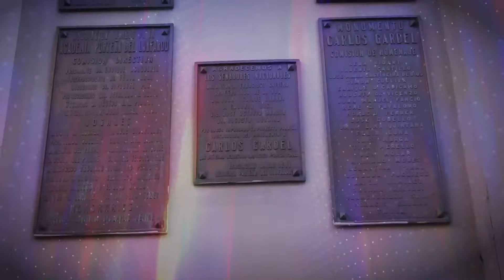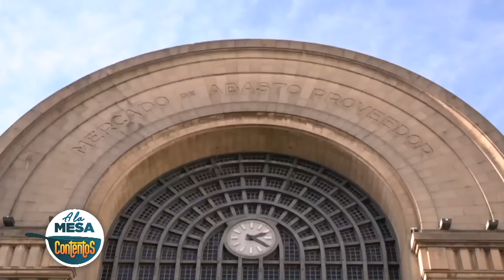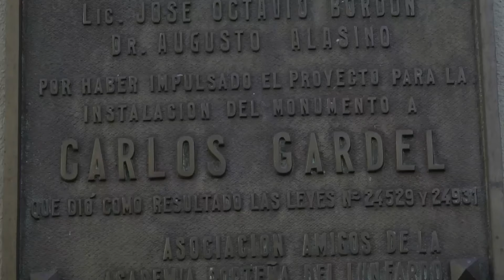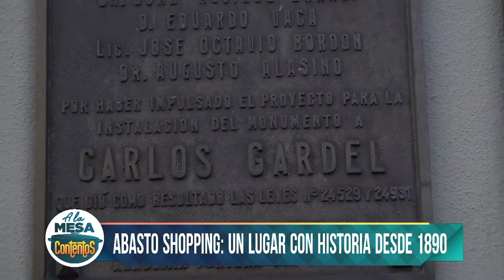¡Recorremos el Abasto de Buenos Aires!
🍽️ Todo el contenido cultural, cocina y música los sábados y domingos a las 12H